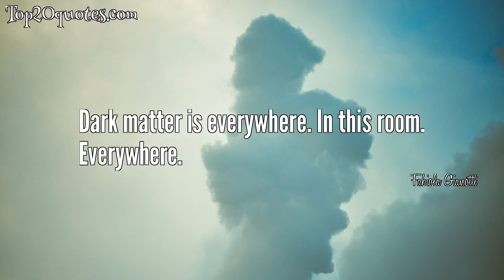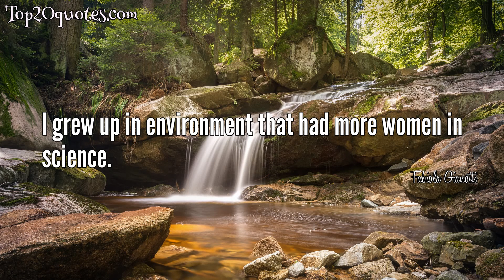🔥 Top 8 Quotes of Fabiola Gianotti - Physicist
Top 8 Quotes of Fabiola Gianotti:
 ✰ Never abandon your dreams. You may regret it for the rest of your life.
 ✰ When we look at the universe, what we see by eye or with our telescopes is only five percent of the universe. The rest, 95 percent is dark. Dark meaning, first of all, not visible to our instrument. Second, dark also indicates our ignorance. We don't know what's the composition of this part of the universe.
 ✰ Believe in your dreams and ideals and pursue them with determination and motivation. Always find the time to do something for other people. Indeed, there is nothing more rewarding than making someone else happy.
 ✰ String theories, for instance, they require seven additional dimensions. So, as experimentalists we should, with our high-tech instruments like the Large Hadron Collider, just listen to nature and to what nature wants to tell us.
 ✰ I like the beauty of physics, nature is beautiful, it is my second soul to music.
 ✰ Dark matter is everywhere. In this room. Everywhere.
 ✰ I grew up in environment that had more women in science.
 ✰ The top quark was discovered in 1995 and since then the Higgs has become an because the standard model was incomplete with out it.
🖎 Author: Fabiola Gianotti
♛ Career: Physicist
📅 Life: b. October 29, 1962